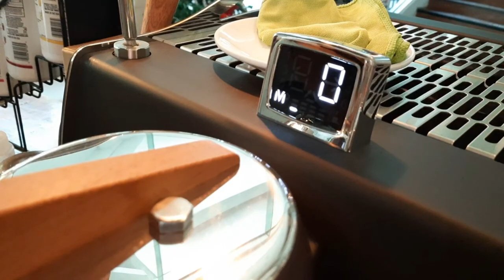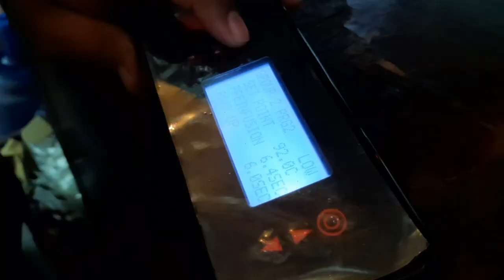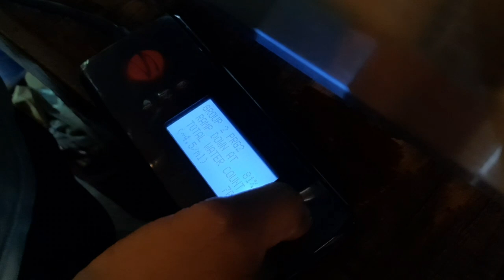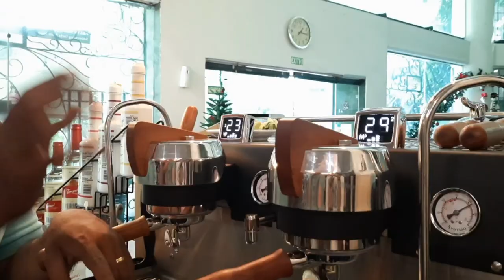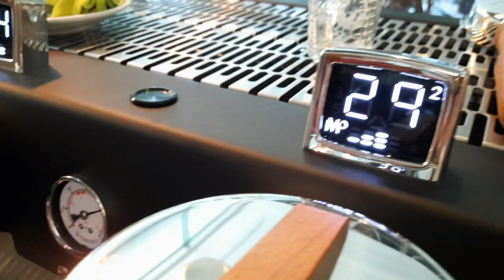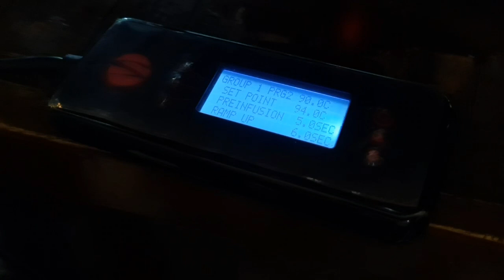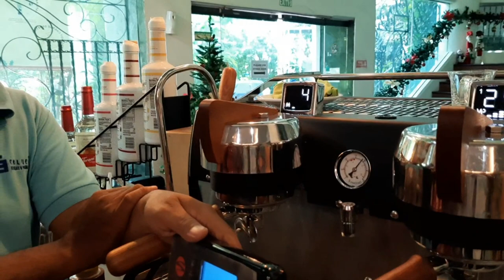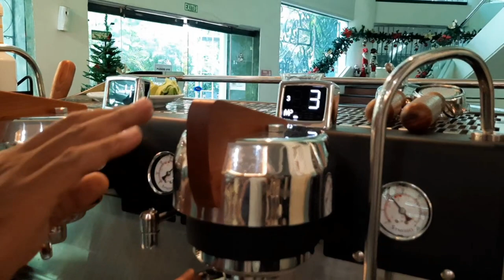Synesso MVP Hydra Espresso Machine